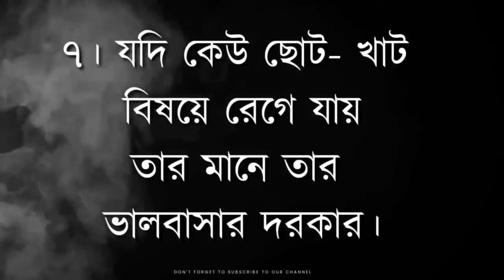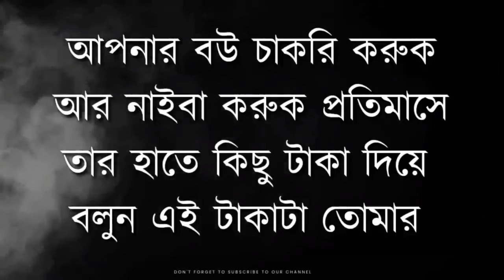Bangla Inspirational ‍Speech | Real Love Motivational Video Quotes | New Heart Touching Quotes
.Bangla Quotes
.Motivational Quotes
.Motivational video
.Quotes In Bangla
.Shuvoraj new video